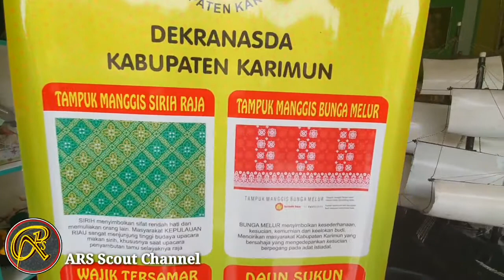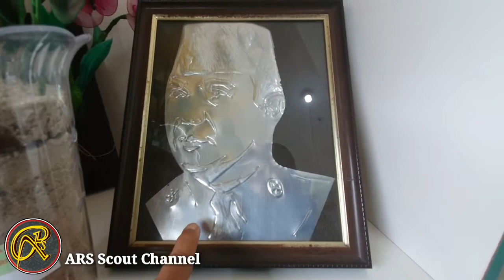Unik dan Keren hasil Pengrajin Karimun dalam pengembangan Ekonomi Kreatif dan UMKM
Mobil, Bus, Kapal, Perahu dan Aneka barang dalam botol yg buat geleng-geleng kepala.